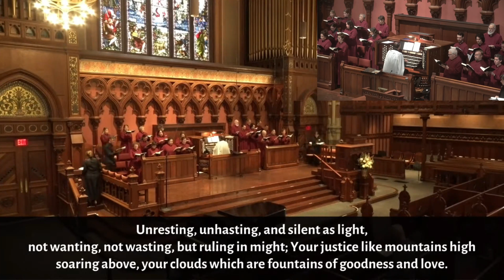Hymn with Descant: Immortal, Invisible, God Only Wise (St. Denio)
Excerpt from Festival Worship at Old South Church, Boston, 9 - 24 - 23.  The reharmonization and descant on the final verse are my own.

The melody of "St. Denio" was adapted from the traditional Welsh ballad "Can mlynedd i nawr" ("A Hundred Years from Now").  It was first published as a hymn tune in John Roberts's "Caniadau y Cyssegr" ("Hymns of the Sanctuary, 1839).  It was soon paired with the text "Immortal, Invisible, God Only Wise" by Free Church of Scotland minister Walter Chalmers Smith.  The opening words of the hymn are a reference to the opening chapter of the First Book of Timothy.